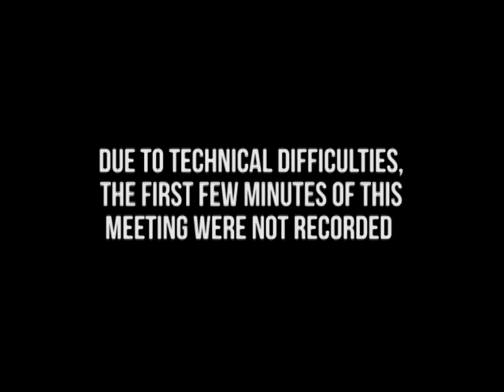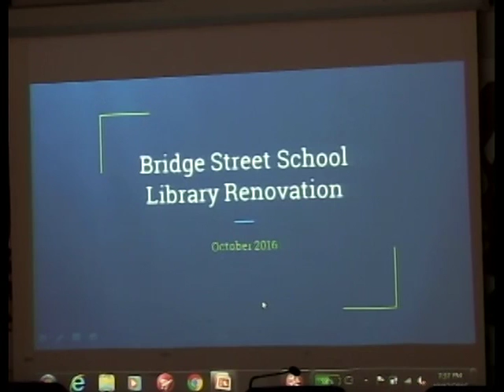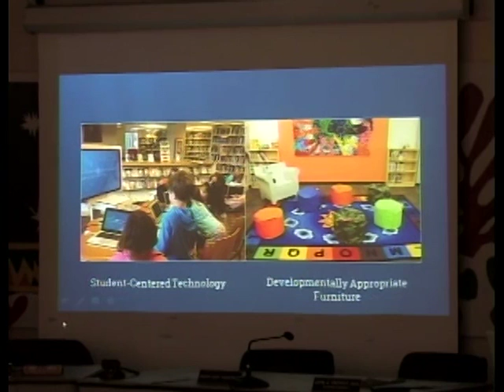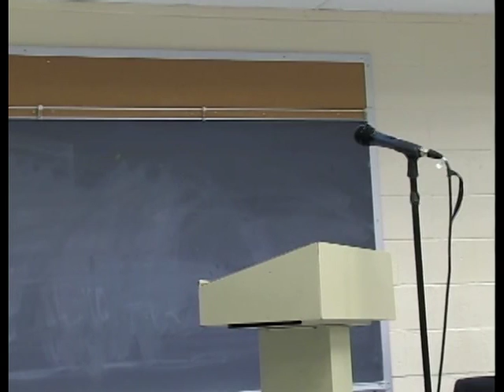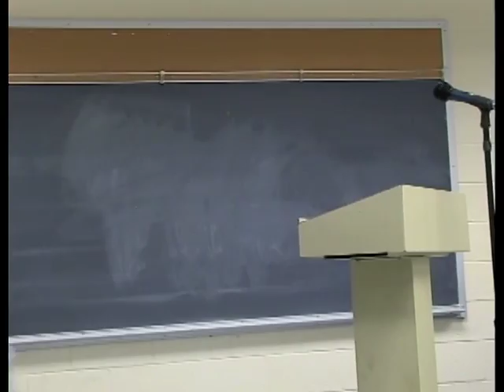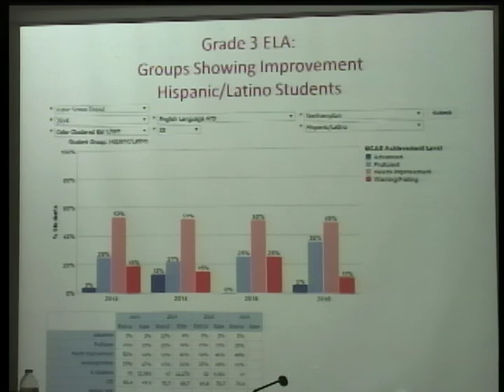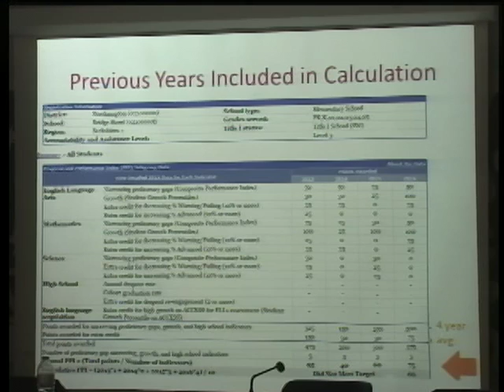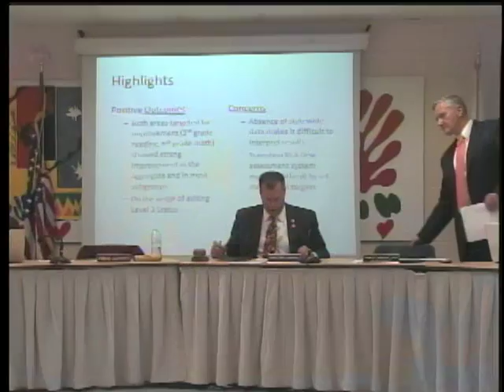Northampton School Committee 10/13/16